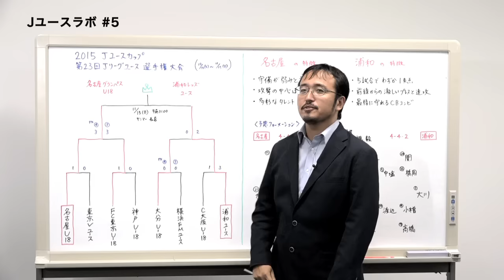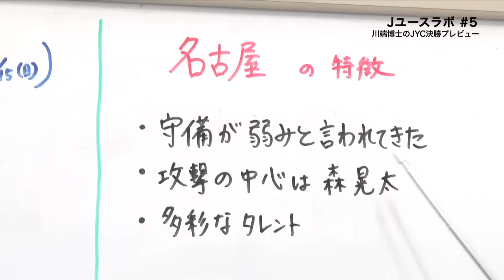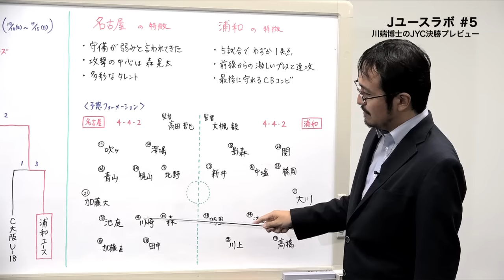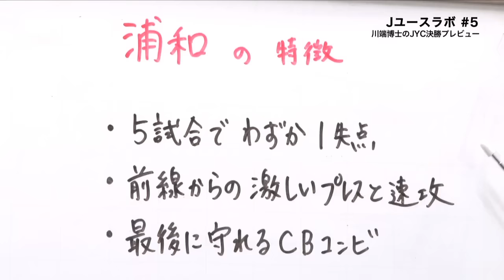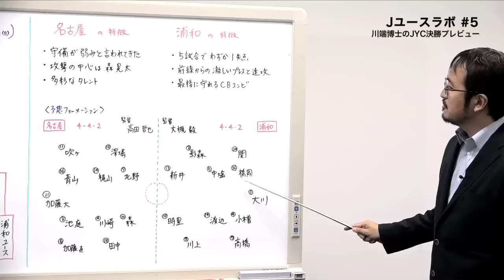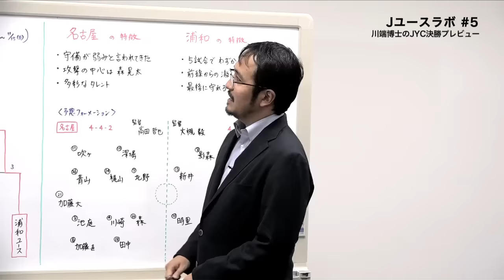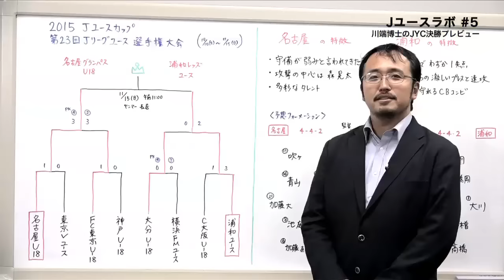Ｊユースラボ ＃5 川端博士のＪＹＣ決勝プレビュー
スカパー！Ｊリーグマッチデーハイライト内で放送されている「Ｊユースラボ」。今回は川端氏によるＪユースカップ決勝のプレビューです。ぜひご覧ください！